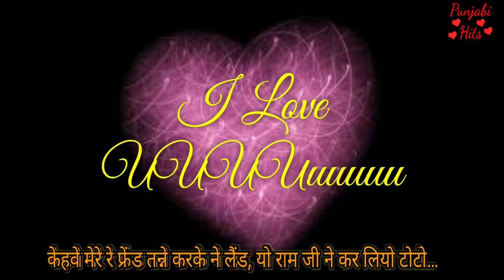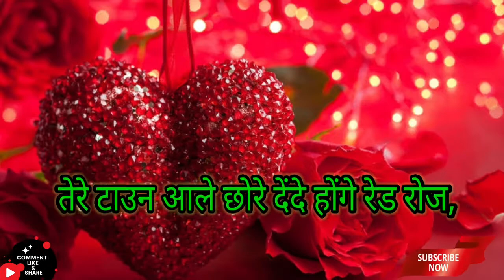Hai Re meri Moto